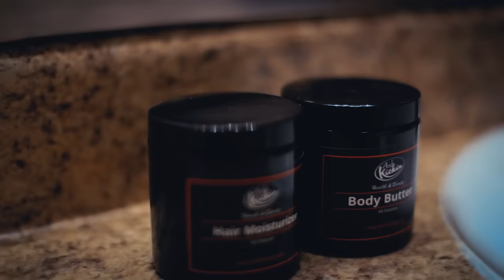Ask Kickin TV Commercial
For the BEST home fragrance and beauty products, shop Ash Kickin online.  Made with 100% natural quality ingredients, and hand-crafted with YOUR family in mind, Ash Kickin products are better than those other guys. Ash Kickin Candles, Incense, Body Butter, Face Moisturizer, and Hair Moisturizer, are priced just right.